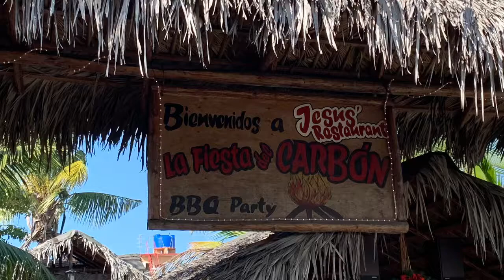La mejor Paladar de Varadero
La fiesta del carbón o BBQ PARTY. Rica comida cubana cocinada a la plancha se las recomiendo. Diciembre 2018